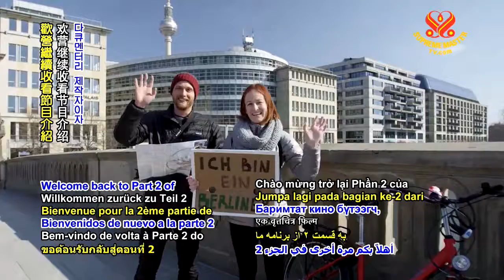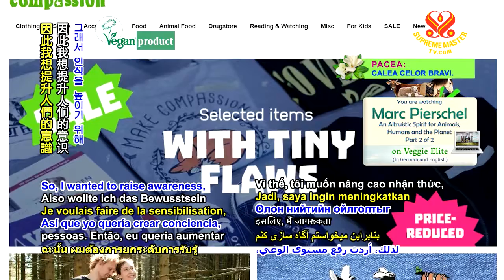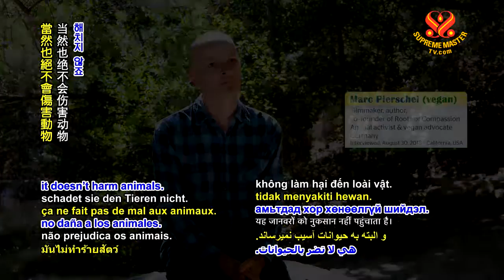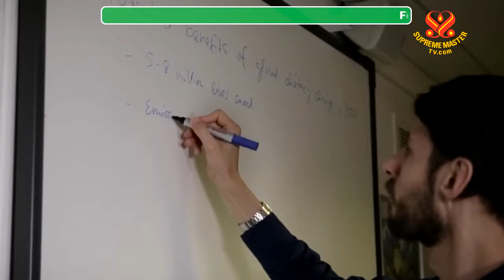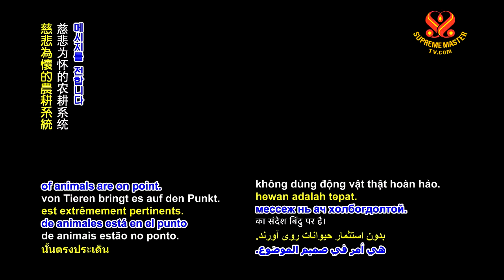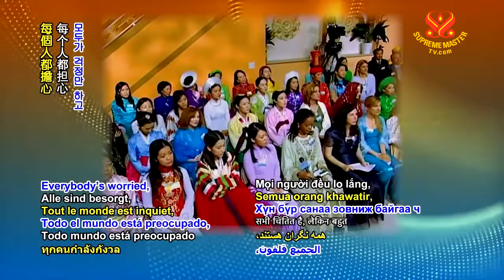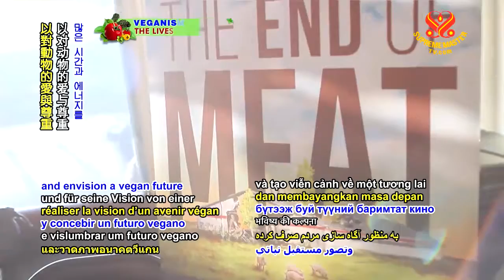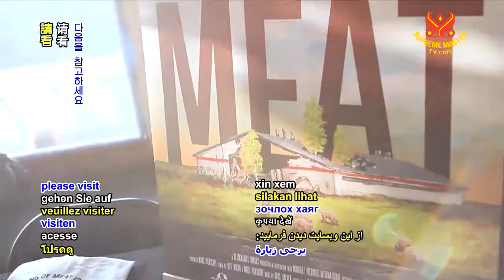07-04-2019 Marc Pierschel - An Altruistic Spirit for Animals, Humans and the Planet, Part 2 of 2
Everybody’s worried, but little is done. What we need now is action, action from the governments to inform people and to reinforce the new life-saving diet. That’s the vegan diet. I hope the governments would please, make it into law to forbid the killing of animals, to forbid any more animal livestock raising. If they are truly the leaders that pledge to protect their people, to improve their country in many aspects, then this is the first step we have to do. Stop the meat industry, stop the fish industry, stop the dairy industry, then our planet will be the way it was and even better.